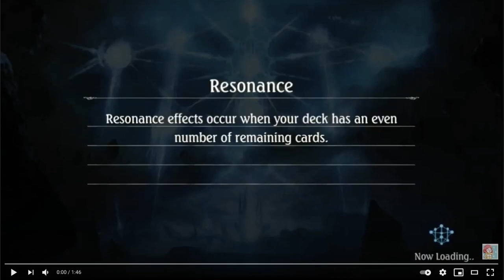Reacting to old voice impressions :')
Oh dear god... Me reacting to an old voice impression video and rating them. Should I return to Shadowverse and start over as a scrub again??

☆⌒(ゝ。∂) SPECIAL THANKS TO MY PATRONS ☆
YangZhi Chan, Elvirgelion, Abigoras staz, Aloysius Lim

✿ Please ask for my permission or credit me before reposting this anywhere (´・ω・｀)  ✿
✿ Please protect your ears by turning down the volume ~ ( ´ ▽ ` )b ✿